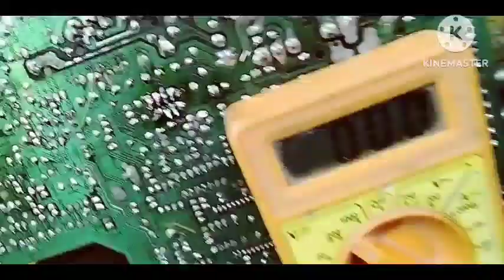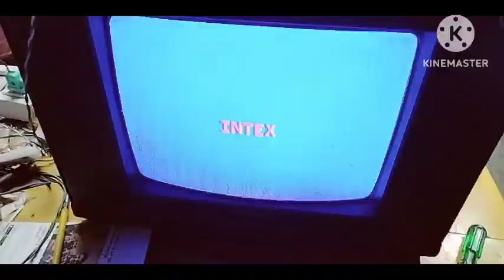How to Repair Retrace line of Crt TV screen//टीवी स्क्रीन के ऊपरी भाग में रिट्रेस लाइन कैसे ठीक करें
Horizontal retrace line in small upper side of the TV Screen. How to repair this fault ? TV ke screen par Upar ki side mein Thode Se Jagah par horizontal retrace lines Aate Hain To is fault ko kaise repair Kiya Jata Hai? is video mein aap dekhenge. Yeh fault kis section ka hai aur kaun se component ki kharabi se TV
ke screen par Upar ki side mein thodi si jagah par retrace line Aata Hai is video mein aap bariki se samajh Jayenge. Is fault ko bahut hi aasani se Keval 5 minute Mein repair kar lenge to is video ko last Tak Jarur dekhiye video like share Jarur Kijiye channel par naye Aaye Hain To channel ko subscribe Karke
bell icon ko press Jarur Kar Lijiye.

How to repair led tv display problem
How to repair lg crt tv standby problem
#3055 amplifier में konsa नंबर और कितने वोल्ट का Transformer लगाते है